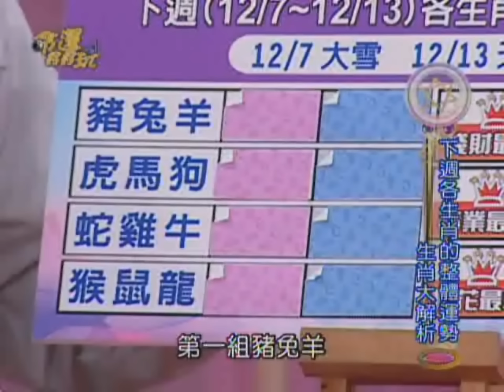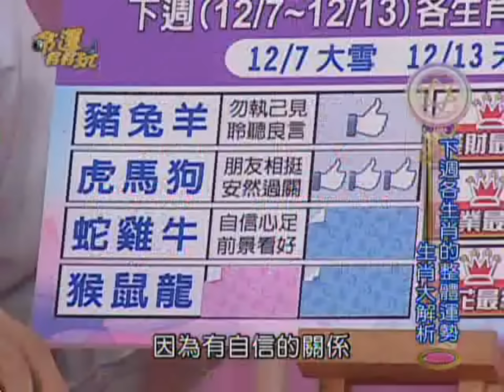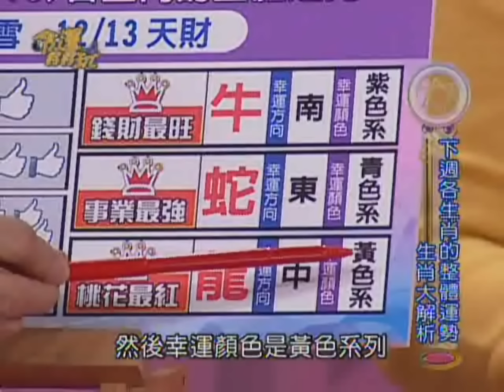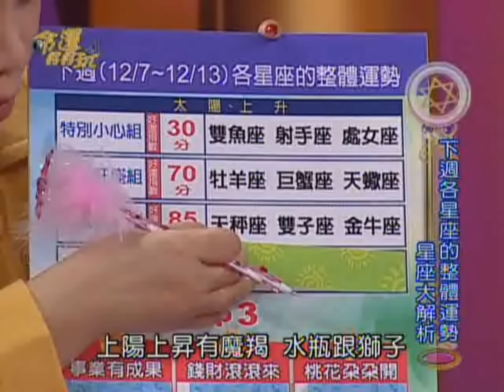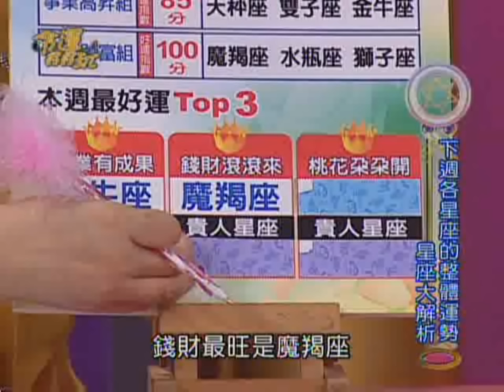【命運好好玩】12/7~12/13 12生肖&12星座整體運勢